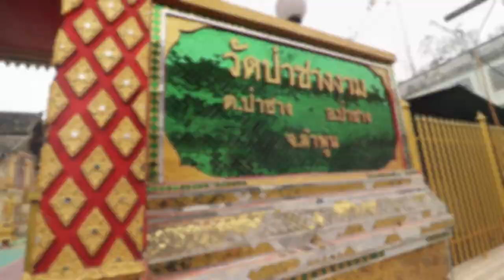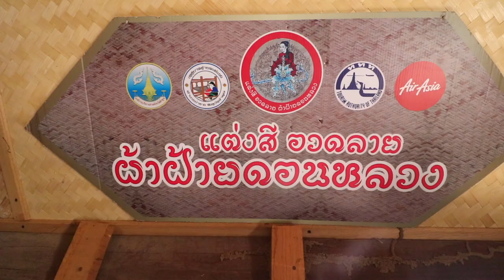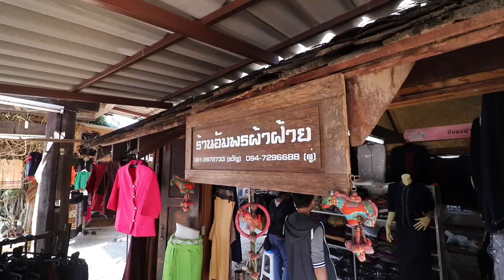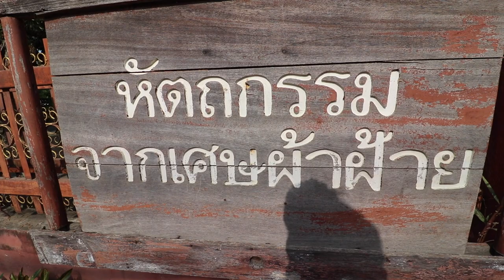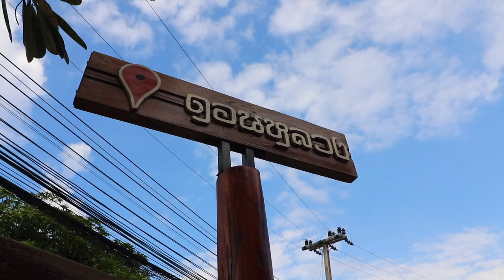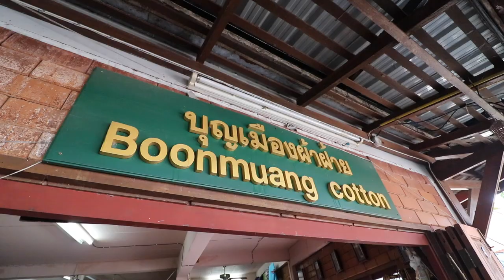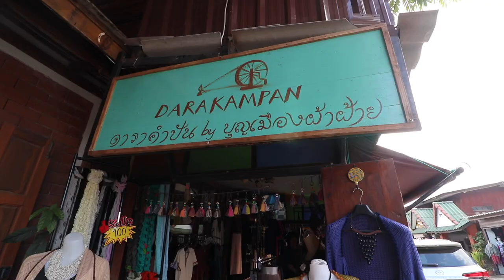เที่ยวเชียงใหม่ กับ ลุงหนอหลงเหนือ part 2.